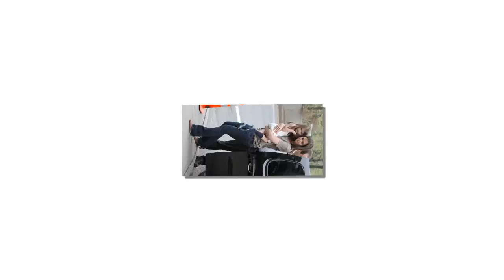Katie Holmes’ daughter Suri Cruise embarking On show business career?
Katie Holmes’ 11-year-old daughter Suri Cruise is not currently embarking on a career in show business, despite a completely inaccurate tabloid report